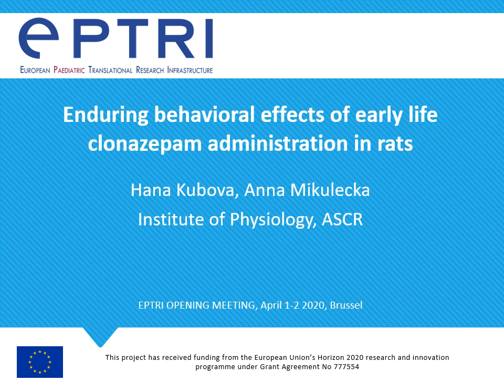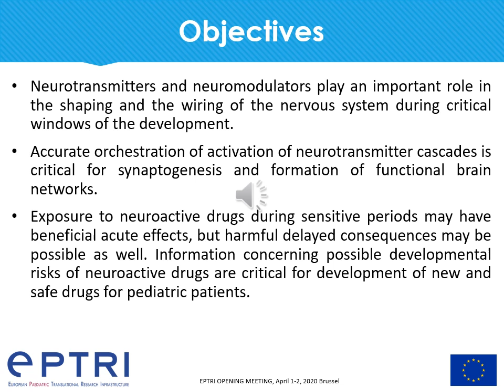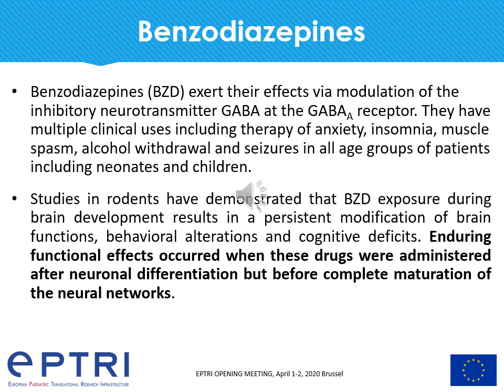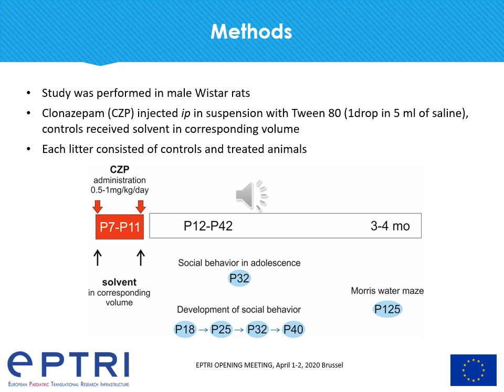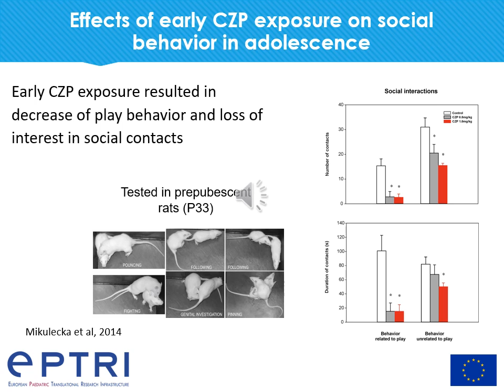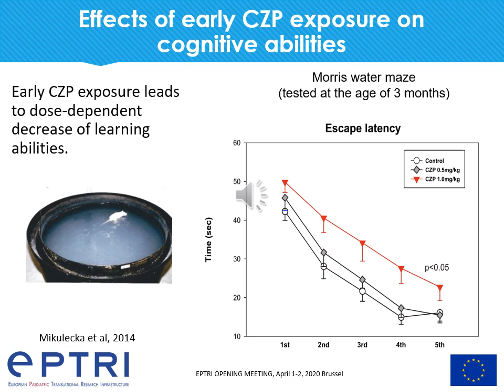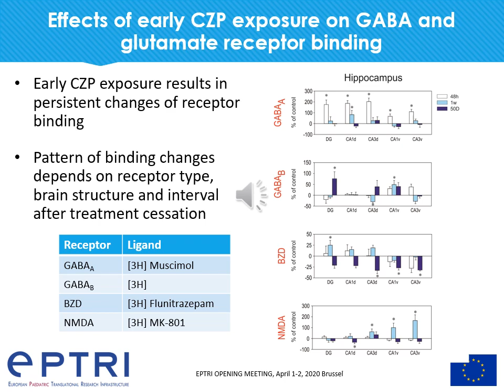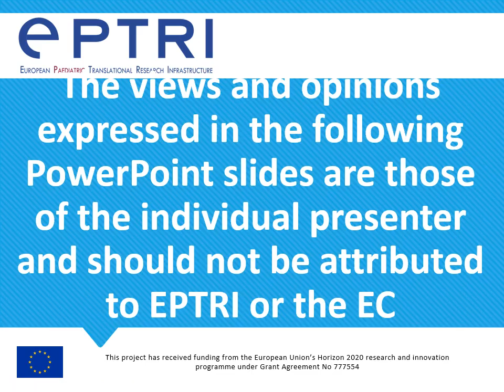EPTRI Open Meeting - Hana Kubova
"Enduring behavioral effects of early life clonazepam administration in rats"
Czech Academy of Sciences